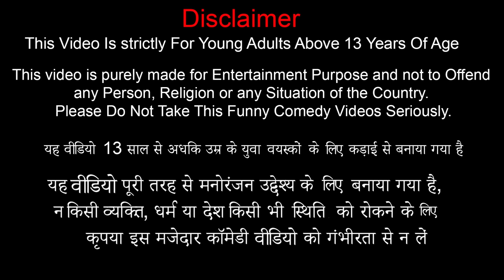Millionaire Fake Chef Wala Ghar Ka Khana Chicken Veg Cooking Home Food Hindi Kahaniya Moral Stories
Millionare Fake Chef Wala Ghar Ka Khana Chicken Veg Cooking Home Food Hindi Kahaniya Moral Stories.